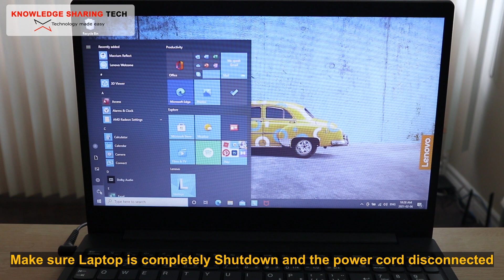How to install a 2.5 inch SSD drive in Lenovo IdeaPad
Easy step by step instructions on how to install a 2.5" SSD drive in a Lenovo IdeaPad Laptop

Link to the SSD on Amazon

Chapters:
00:00 Intro
00:12 How to clone your drive
00:25 Shutdown laptop, remove power cord & remove the back cover
01:40 Remove the old Hard Drive
02:51 Install the SSD
04:12 Close the Laptop and test it
05:02 Thanks for my little helper 💓

Follow me on:
My websites: